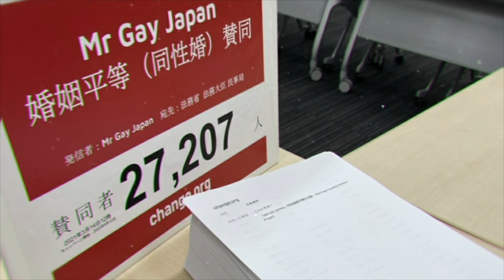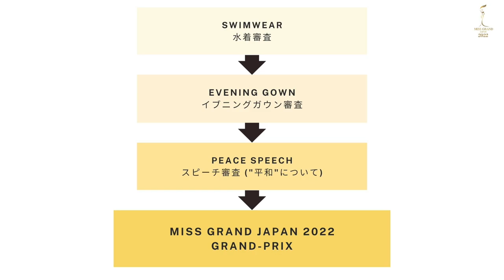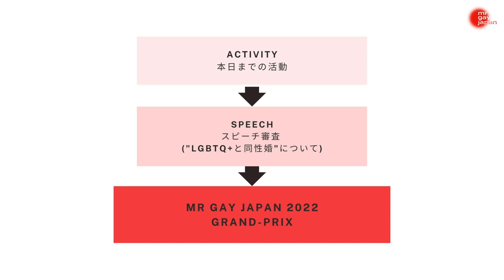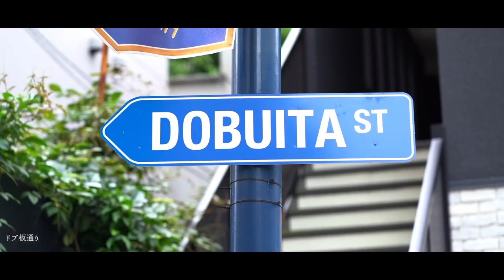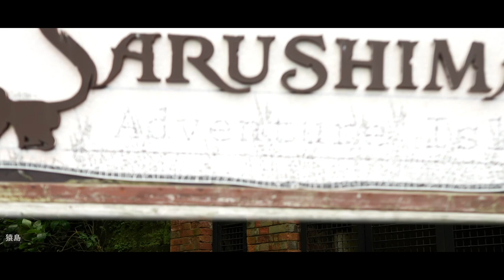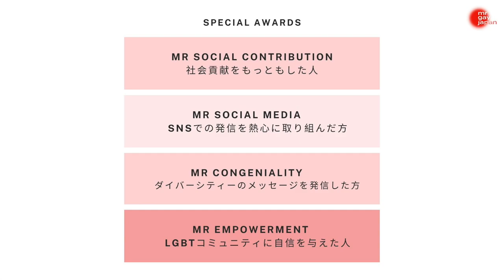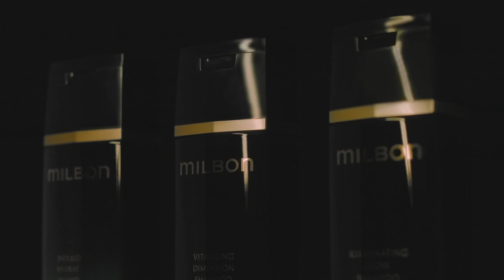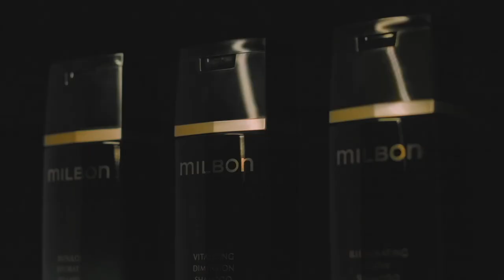MISS GRAND JAPAN & MR GAY JAPAN 2022 FINAL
世界一のコンテストまでの軌跡✨

美しさとともに、生涯を通して社会で活躍できる人材を育成することを目的の一つとしています。

🌟ミス・グランド・ジャパン🌟
エントリー受付中！

【MR GAY JAPAN】
日本の LGBTQ+ の環境改善と同性婚の理解促進を
目標にメッセージを発信するロールモデルを発掘するとともに、
コミュニティーの存在を可視化するプラットフォームです。

🌟 ミスター・ゲイ・ジャパン2023🌟